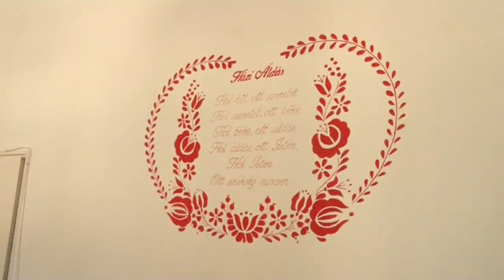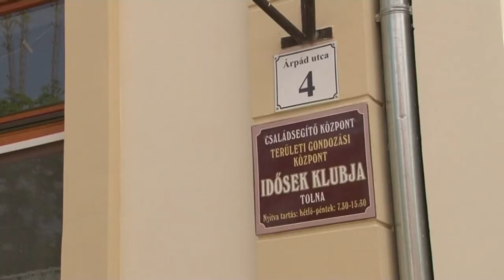Kerekasztal Appelshoffer Ágnes Tolna polgármester 20191008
Kerekasztal Appelshoffer Ágnes Tolna polgármester